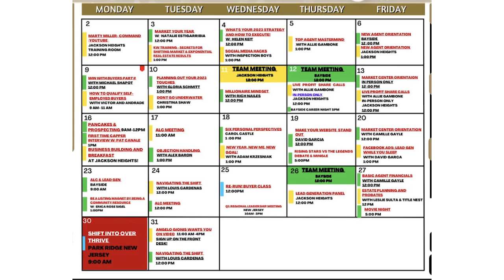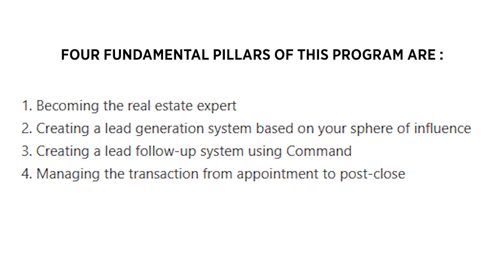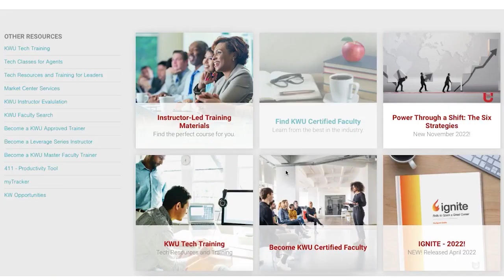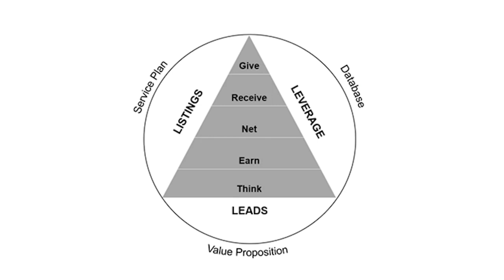Keller Williams Training Program Explained 2024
Keller Williams Training Program Explained!

If you're a new real estate agent or getting real estate license, you may have heard of Keller Williams Realty. KW Real Estate is known for training program they offer real estate agents. I'm going over the main training KW offers. Training is vital as real estate agent at any time of your real estate career, especially when you get real estate license as brand new real estate agent.

Keller Williams as real estate brokerage was founded on training to their agents to ensure they are selling real estate at highest skill level. The first training that Keller Williams offers is daily training classes on all different topics of real estate agent business taught by top real estate agents in the office or other experts. These classes are one of the most comprehensive training available in real estate. They teach anything from working with buyers and sellers to contracts, mortgages, lead generation, etc.

Keller Williams offers specific real estate training programs with a purpose to their real estate agents,

KW Training: KW Ignite

Ignite is a course covering skills it takes to become the real estate agent of choice. Ignite propels agents into immediate productivity while setting the foundation for success and growth in any real estate market at any stage of real estate career. The KW Training Ignite covers foundational aspects of real estate so agents can successfully launch real estate careers or for seasoned real estate agents to grow.

Pillars of KW Training Ignite:

Become real estate agent expert
Lead generation system based on sphere of influence
Lead follow-up system w/ Command
Manage transaction from appointment to post-close

KW Training: KW BOLD.

BOLD is an intensive real estate agent course consists of 8 (5 ½ hour) sessions. This is paid real estate training course but office reimburses the cost by rebating you when closing buyers & sellers you got during the program. Now offer digital KW BOLD. Difference between BOLD and other real estate training is focus on the right mindset to succeed as real estate agent.

KW Real Estate Training: KW University.

Online portal w/ countless real estate courses, materials, & resources on how to be successful real estate agent. KWU offers real estate training on every aspect of success as a real estate agent. KWU is a great real estate training to learn & grow as a real estate agent.

Keller Williams Coaching Program:

Productivity Coaching

New real estate agents get personalized training from productivity coach to guide them through getting first real estate clients & working on first transactions as real estate agent. PC is experienced real estate agent within the real estate brokerage who keeps new agents accountable to generate leads & clients & guide them in development to successful real estate agents.

KW Coaching: KW MAPS

KW Maps coaching is paid 1on1 real estate coaching where coach guides you to growing as a real estate agent & implementing right systems to treat your real estate agent sales career as a business & grow.

KW Real Estate Training Live Events:

Keller Williams holds live events annually for KW agents nationwide to attend and network. Events have educational seminars & keynote speakers who are real estate industry leaders teaching what they know.

The 2 live events Keller Williams holds for all its real estate agents across the country are KW Family Reunion and KW Mega Camp which are multi-day real estate training & educational events where you learn from top real estate agents, real estate industry leaders, & Founder/CEO Gary Keller.

KW Training Real Estate Agent Books:

The books by Gary Keller have become foundational literature for real estate agents or anyone in the real estate industry. These books are The Millionaire Real Estate Agent: which gives blueprint on how to grow your real estate sales business to $1million/year & more. Shift: provides all the strategies to survive and thrive as a real estate agent through housing market downturns and economic recessions.

Gary Keller also wrote foundational books on real estate investing, The Millionaire Real Estate Investor & FLIP for real estate agents who want to understand real estate investing to service those clients or eventually invest in real estate themselves.

This is the main real estate training, coaching, live events and literature that Keller Williams offers and is built upon. Training and growing really is the most important aspect for real estate agents and Keller Williams Realty has done a great job in providing their agents with what seems to be the most comprehensive in person and digital real estate training and coaching programs available in the real estate industry.